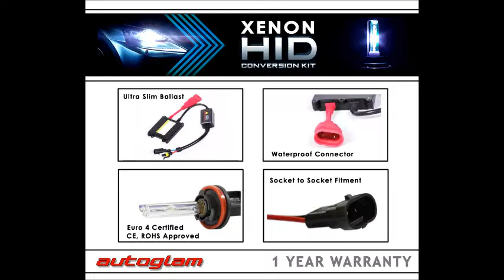Volkswagen Passat - Xenon HID Conversion Kit High Beam